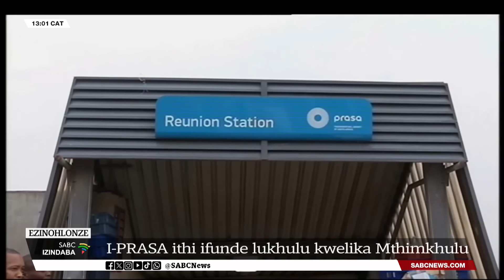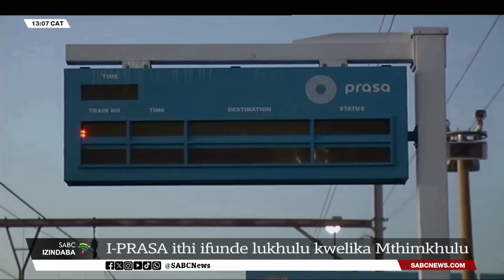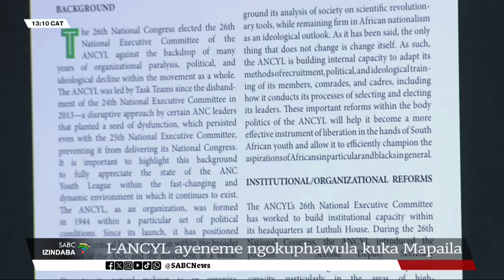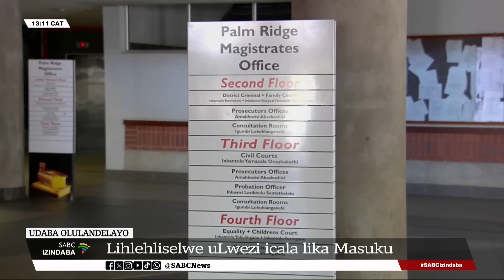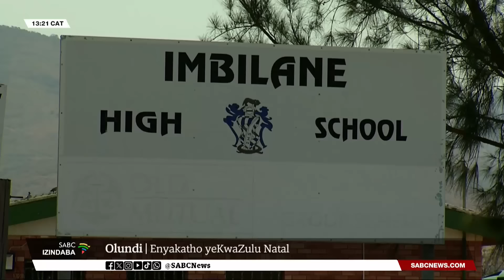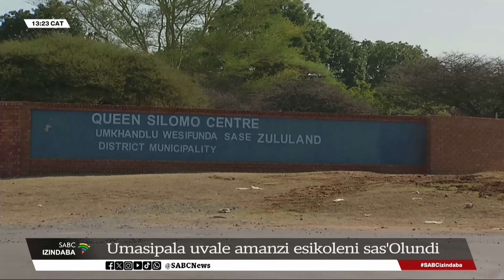Izindaba zesiZulu @13H00 l 04 September 2024